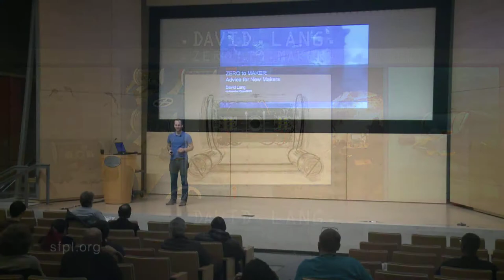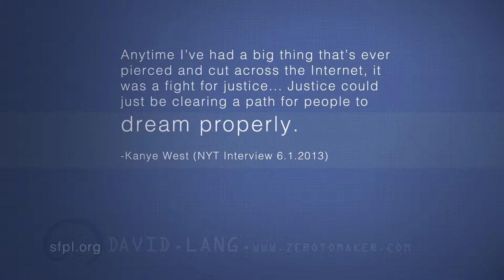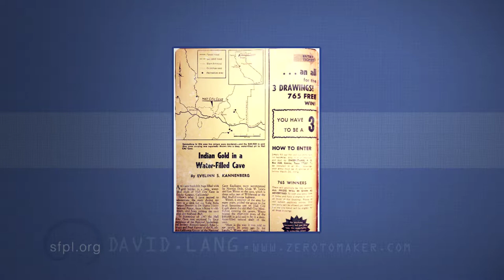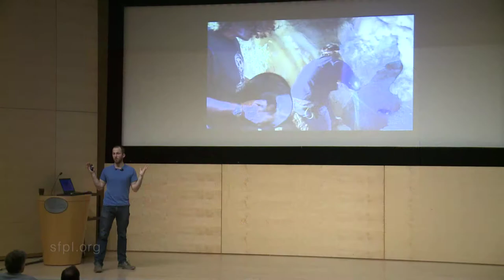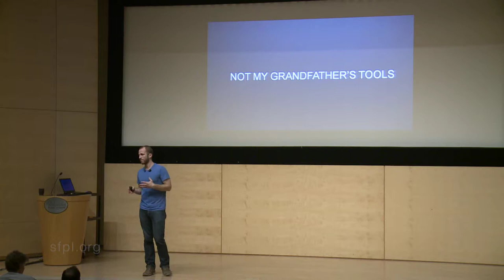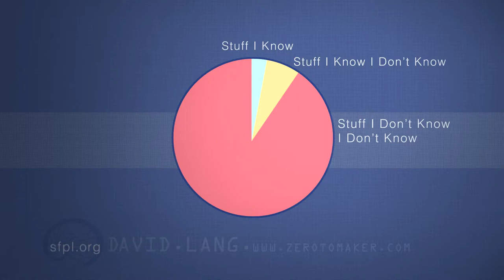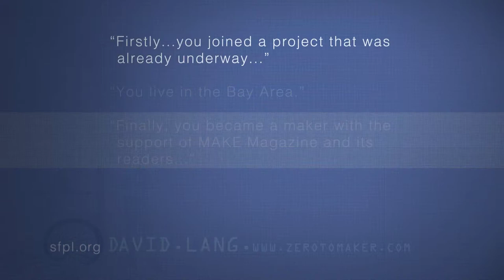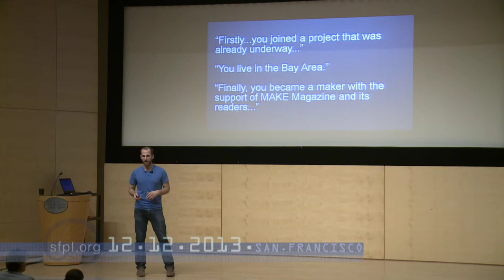Maker David Lang at the San Francisco Public Library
"Zero to Maker" author David Lang explains how to be successful at Do It Yourself tech projects. Spoiler: one of the tips is "Don't try to Do It Yourself." Learn more about David by checking out one of our eBooks
More about our event with David Lang and "Zero to Maker": Are you possessed by the urge to invent, design, and make something that others enjoy, but don't know how to plug into the maker movement? In Zero to Maker, David Lang explains how he became a pro maker after losing his job, and how the experience helped him start OpenROV—a community and product line focused on open source undersea exploration. It all happened once he became an active member of the maker culture. Ready to take the plunge into the next Industrial Revolution? This guide provides a clear and inspiring roadmap.